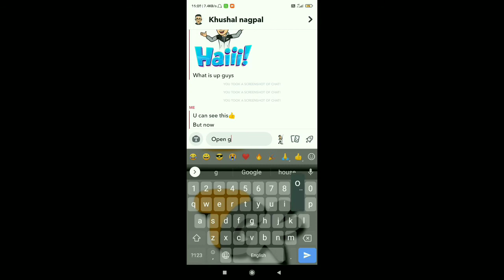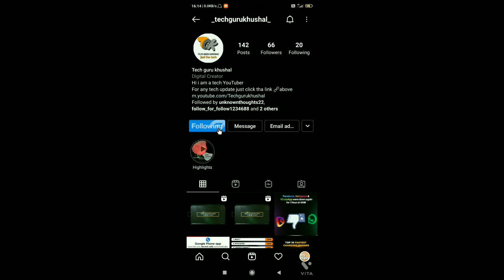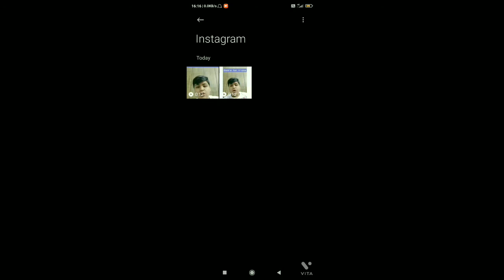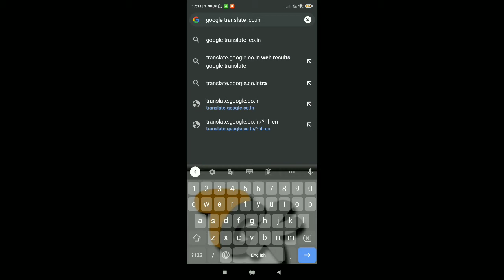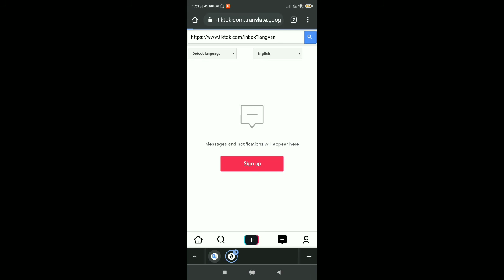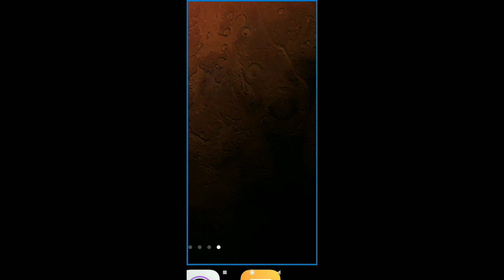5 amazing and crazy smartphones hidden features and hacks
new channel

Redmi Note 10 series is here
check out the link full info